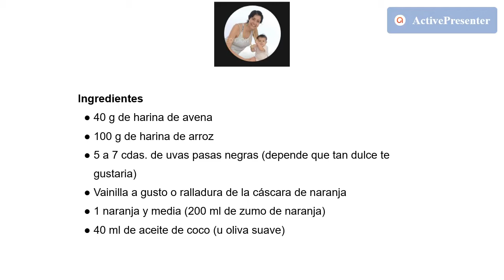Magdalenas de naranja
- La harina de avena la pueden preparar ustedes mimos/as, comprando la avena sin gluten y licuándola.
- Las cucharas medidoras las conseguí en el supermercado Box del mercado de Abasto (Paraguay).
- La harina de arroz y las uvas pasas las pueden encontrar en cualquier supermercado, en las góndolas dietéticas.
- La vainilla sin azúcar la pueden encontrar en DeFloresta, La Marchante, Ser Sano en Asunción y en Mundo Natural, Sano y Vivo, El Granel Py aquí en Hernandarias y en Ciudad del Este.
Espero disfruten de estas ricas magdalenas aptas para toda la familia, y para bebes que ya hayan probado todos los ingredientes y no hayan generado alergias o intolerancias.
El uso de aceite es muy controversial, de todo lo que he investigado me he quedado con los aceites de coco y de oliva, ambos extra virgen, porque a mi percepción personal aparentemente son los más saludables comparando con otros.